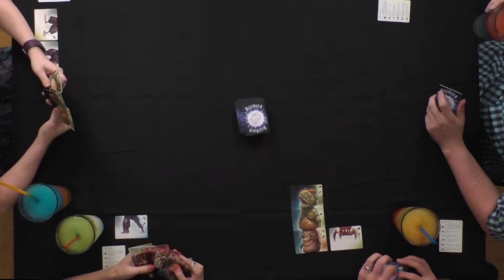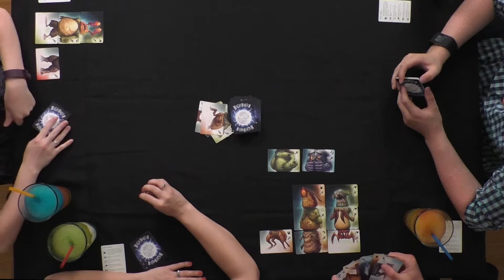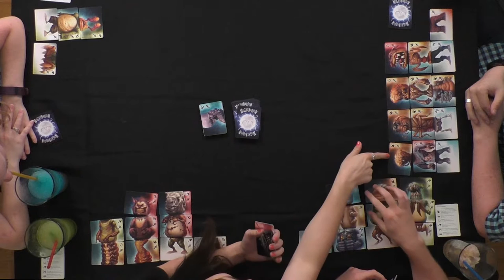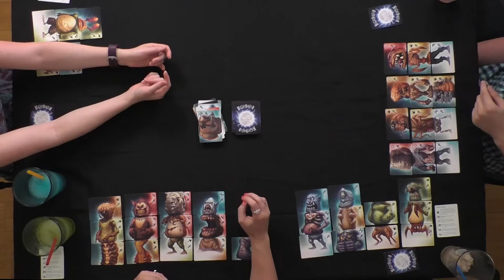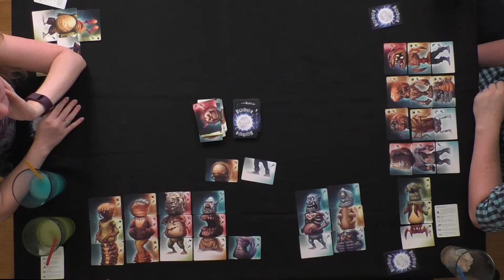NIGHTMARIUM - Extended Play Through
Let's play Nightmarium! The English version will be available on Kickstarter soon.

Talk to us: @rumandboard
We were sent an advance copy of Nightmarium by the publishers in exchange for an honest review, which you can
We liked it so much we decided to include it in this season!

NIGHTMARGARITAS
1 oz silver tequila
1 oz lime juice (Rose's or fresh)
4 oz of colored liqueur
We used orange curacao, blue curacao, strawberry liqueur, Midori liqueur. Hella ice. Blend. Layer into a glass. Blended mixes can be frozen for easier layering or for later serving.

Producer: Jessi Librande

Nightmarium was designed by Konstantin Seleznev. We don't own the game or any images associated with it; we're just playing it.

Drinking too much alcohol can have serious consequences for your health; please drink (and play!) responsibly.